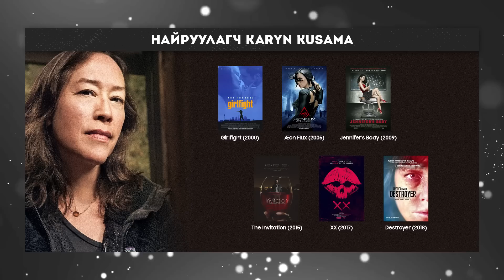Кино Talk - Дугаар 22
Кино Talk-н шинэ дугаар та бүхэндээ хүрч байна.

Долоо хоног бүрийн Пүрэв гаригийн орой 23:00 цагаас энэ сувагт шинэ дугаар тогтмол орно.

Ивээн тэтгэгчид:

👉LookTV
👉Yéyé GOLD Coffee
👉DDish